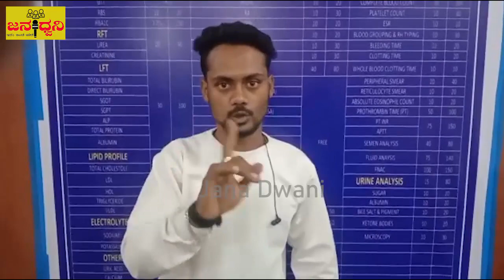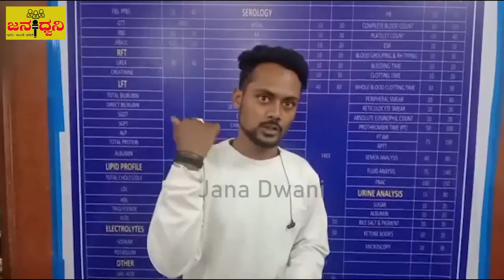"ಬೆಚ್ಚಿಬಿದ್ದ ಚಿಕ್ಕಬಳ್ಳಾಪುರ" 15ಕ್ಕೂ ಹೆಚ್ಚಿನ "ಜನ"ರ ಮೇಲೆ "ಚಾಕು"ವಿನಿಂದ ಹಲ್ಲೆ|Chickballapur|Jana Dwani